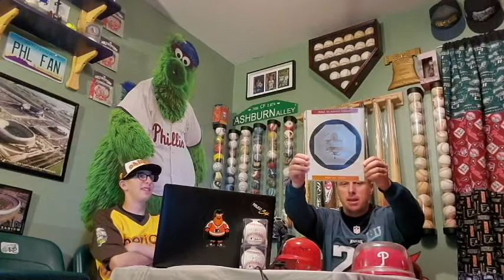Phlip The Script|Episode 6|2/9/20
On this weeks episode we talk about the Flyers weird weak as well as a pretty bad 76ers team

The Phillies better not trade Bohm
The Union's new uniform is... ok
The Eagles aren't hiring a OC
The Wings have a by weak...
THE XFL IS AWESOME!